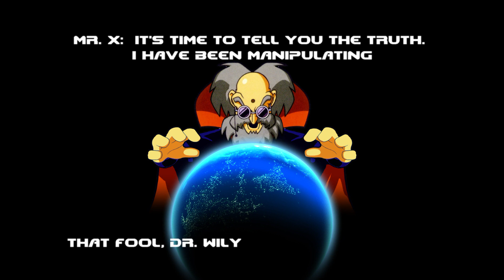Mega Man VI - Battle for the World Prologue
The date is set and this album is very soon done and out for you to enjoy. Hope you've had a good time following along on this Mega Man journey once more.

Album release next week!